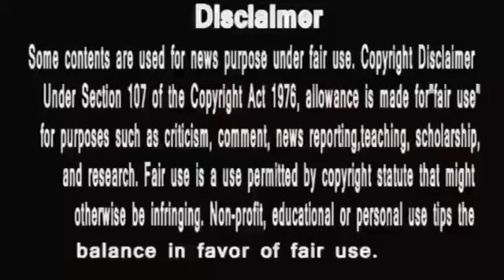Anupamaa||नहीं गिरने देगाअनुजअपनी अनु को,ऐसे ही आगे भी बनेगा उसकी ढाल